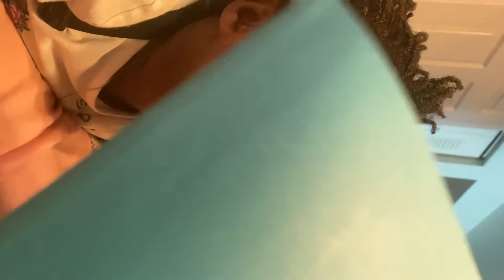“Tooth fairy fairy “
DoBelieve in the tooth fairy have you had a conversation with your children and talk to them to let them understand why do we celebrate little fairy how do they think the parents are the two fairy I really tell my children the truth because I don’t want my children grown up and not thinking oh my mom told me this was a tooth fairy in but really the mom is the tooth fairy tell me what you’re thinking I know some people may be upset but please don’t be upset with me I teach my children the truth they need to know about history I need to know the truth of things that we will talk when he’s going on